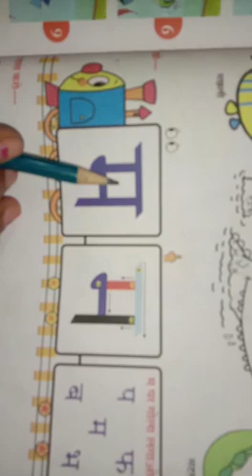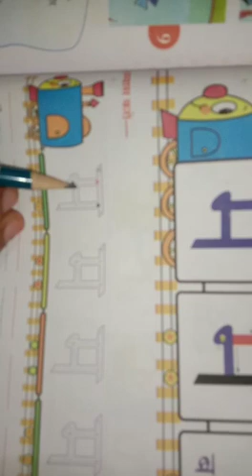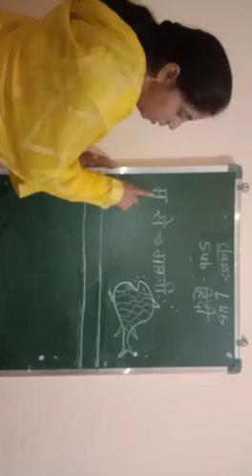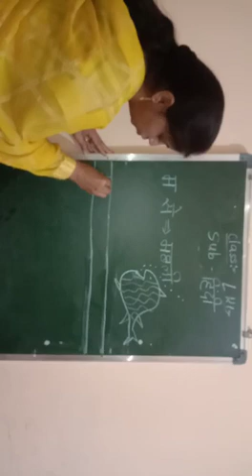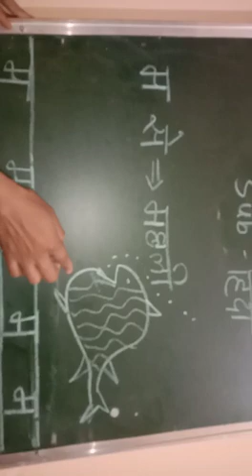LKG-हिंदी- चलो म से मिलें from I.F.S.MANORA.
चलो म से मिलें